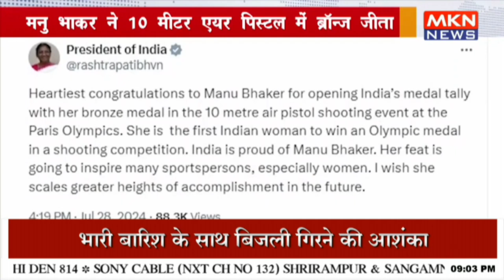पेरिस ओलिंपिक में भारत को पहला मेडल